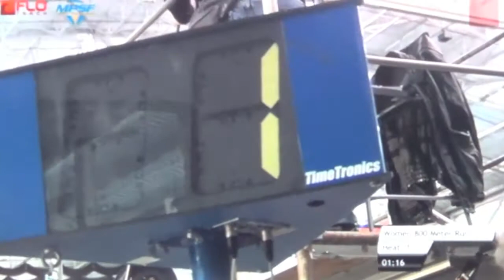2014 MPSF Indoor Championships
2014 MPSF Indoor Championships